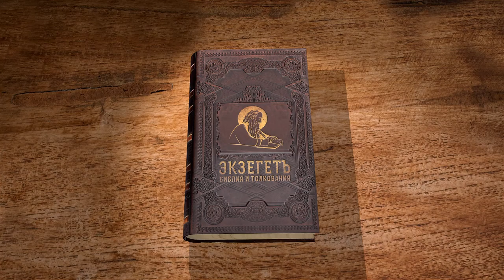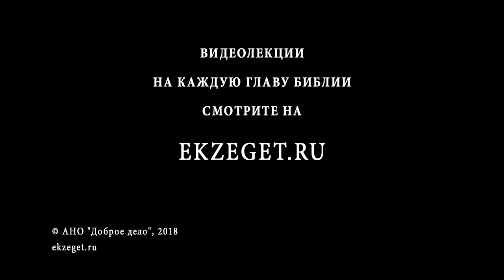Псалтирь. Псалом 72. Протоиерей Олег Стеняев. Библия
Псалом 72, Асафов. Это исповедание благости Божией от верующего, узнавшего ответ на трудный вопрос: почему праведники бедствуют, а грешники благоденствуют, величаются, говорят неправду в высоту и увеличивают своё беззаконие? Напрасно ли праведник терпел раны и обличения? Но, войдя в храм Божий, праведник уразумел ответ и признал, что своим недоумением уподобился скоту в невежестве. Ведь нечестивые внезапно будут ниспровергнуты, Господь уничижит и образ их. А праведники, хоть и терпит бедствия, не лишён помощи Божией и будет принят Богом в славу. Заключение псалма: удаляющиеся от Господа погибнут, а прилепляться к Богу благо.